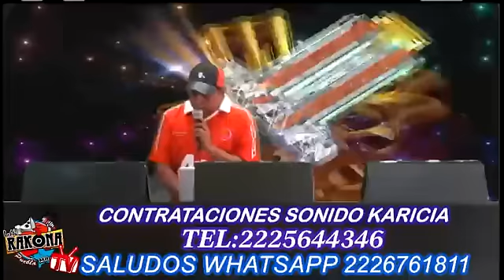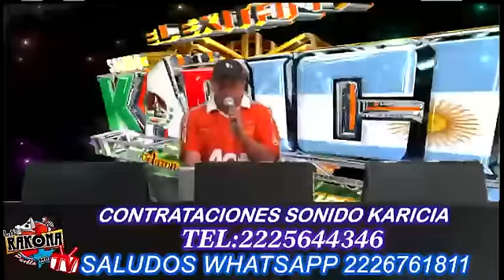SONIDO KARICIA EN LA RAKONA PUEBLA 17 03 2016